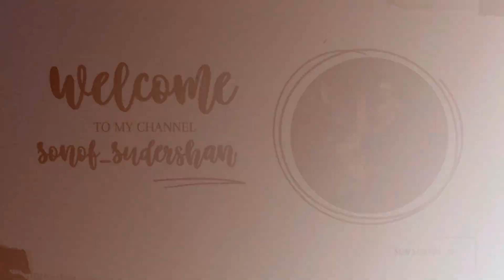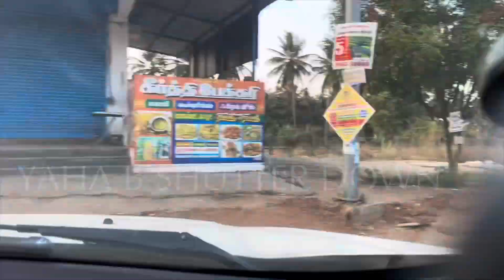Snacks & Coffee ☕️ Evening Drive 🛣️🚘 || Sunday 31st March || 🆕 Phase Patients || Mini Vlog